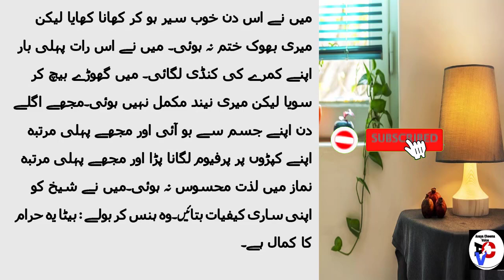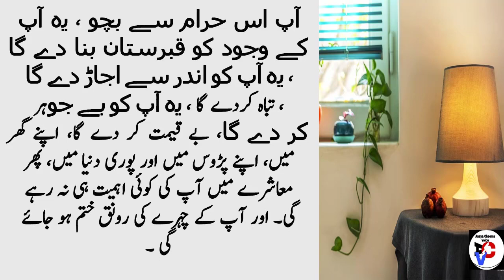Result Of Haram Earning|Haram Ki Kamai Ka Natija|Halal Ki Kamai |Urdu Moral Story|Anaya Cheema Voice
Assalamu Alaikum viewers | Result Of Haram Earning|Haram Ki Kamai Ka Natija|Halal Ki Kamai |Urdu Moral Story|Anaya Cheema Voice Urdu Kahani Moral Story, Urdu Short Stories! آج کي مختصر کہاني | Anaya Cheema Voice - Urdu

Miya Bevy Ki Larae | Beautiful Moral Stories In Urdu | Moral Stories In Hindi | Anaya Cheema Voice

Classic Story Kahani in 1 Minute | Aurtoon Ki Umar | آج کی کلاسیکل کہانی | Anaya Cheema Voice-Urdu

Urdu Moral Stories| Ustad aur Shagird ka Rishta "استاد شاگرد |Short Stories| Anaya Cheema Voice-Urdu

Punjabi Funny Stories | Doctor aur Mareez ki Comedy "ڈاکٹر اور دیہا تی" | Anaya Cheema Voice